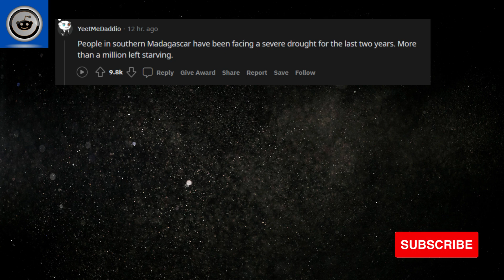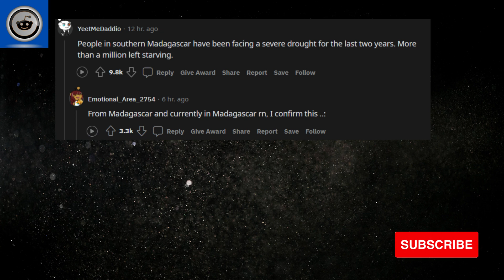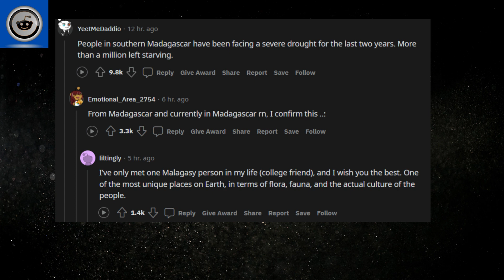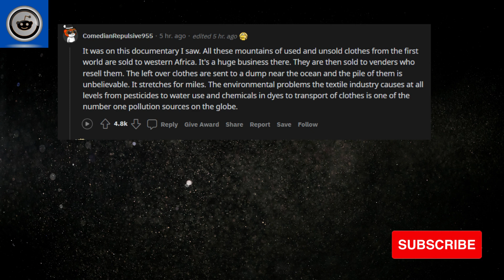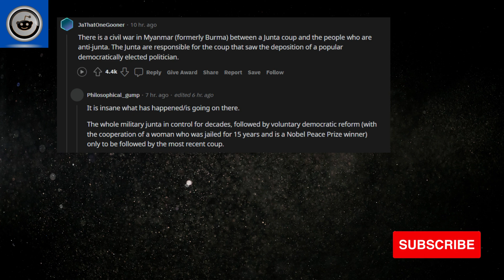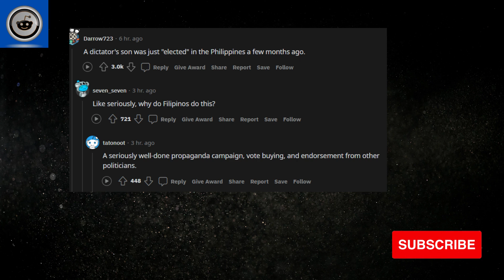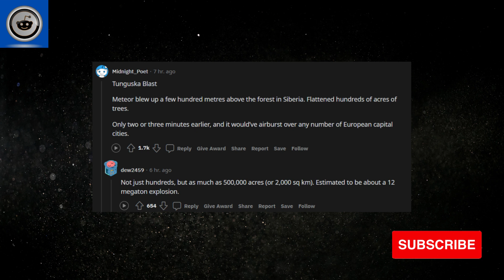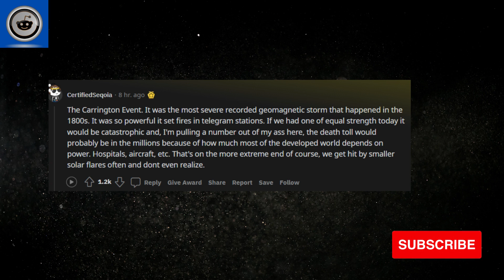Whats a Serious Event in the World That Few People Know About? | askReddit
I provide the best text to speech content from Reddit ,Quora and other platforms .
The best topics , post , comments straight from r/askReddit , r/confessions and other subreddits compilations.
You dont need to read it , just listen to the best topics from Reddit and other forums on my channel.

4. 21 day Smoothie Diet